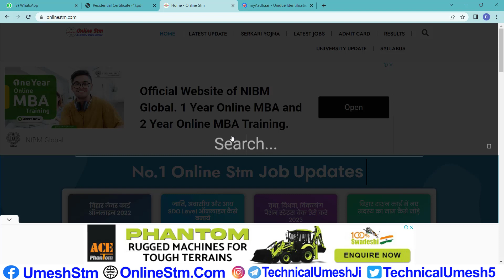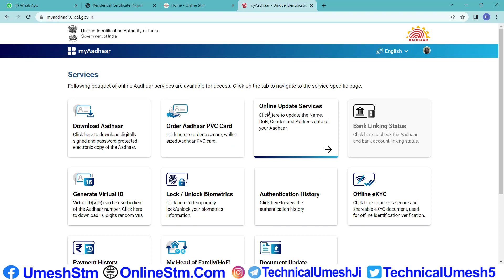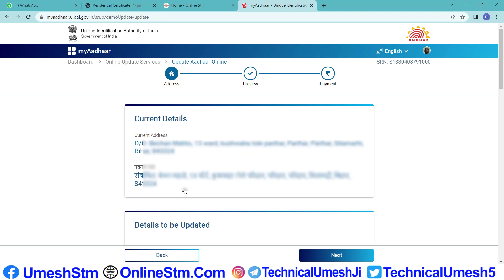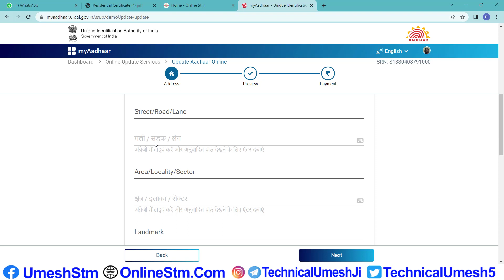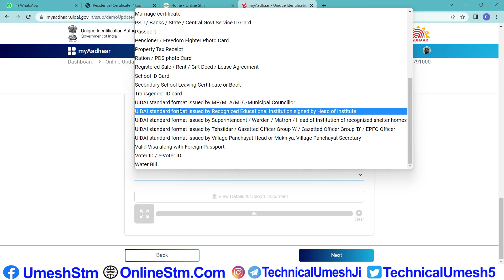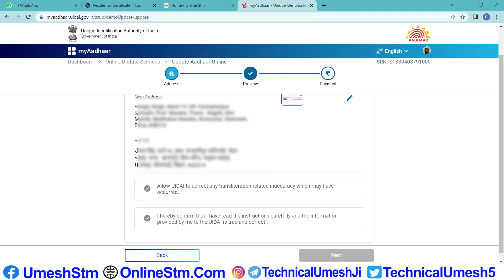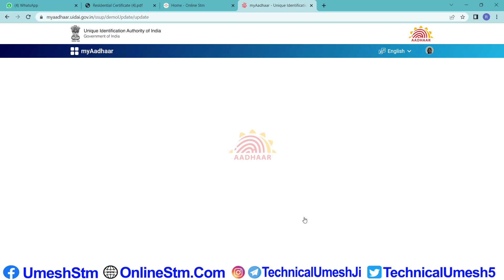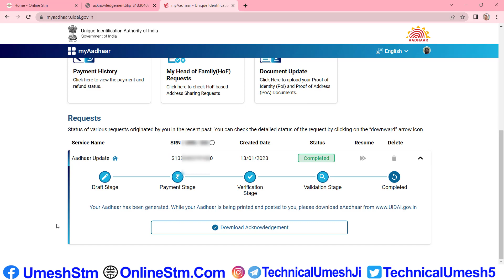aadhar card address change online | aadhar me address kaise change kare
Hii Dosto

Mai Umesh Swagat Hai Hamare Or Aapke Youtube Channel Technical_Umesh_Ji me.